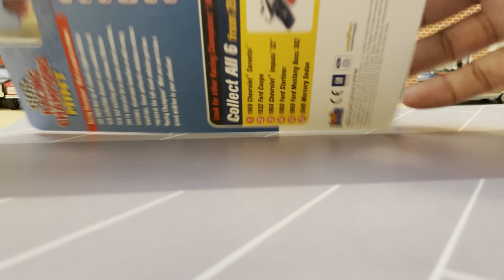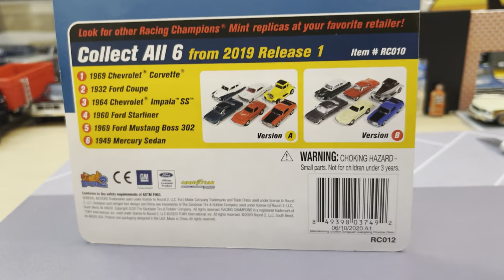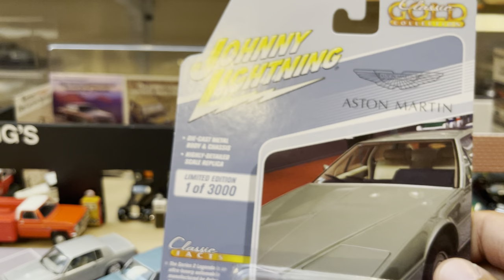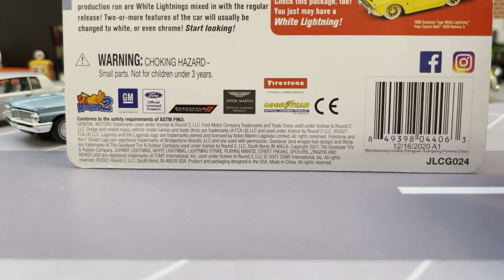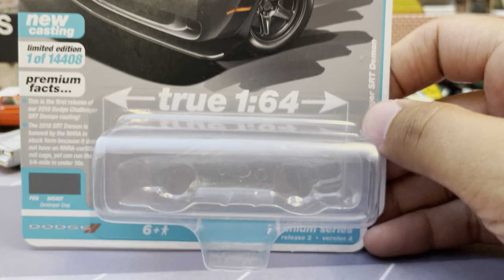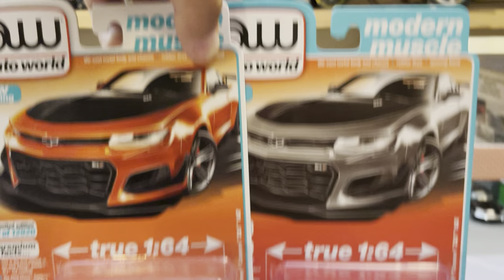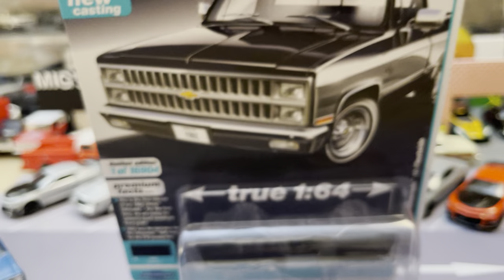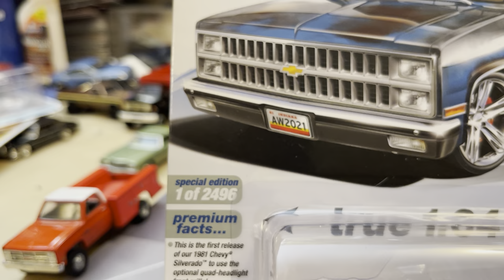New Auto World Exclusive Square Body | C8 Vette | Aston Martin Lagonda | ZL1 1LE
Awesome new castings and some new deco existing tooling. Let's take a look!

Vehicles Looked at :

1982 Chevrolet Silverado 10 Fleetside Dark Blue 1 of 16,904 Auto World 2021 Release 2 Ver A
Auto World Exclusive 1981 Chevrolet Silverado 10 Fleetside Weathered 1 of 2,496
2018 Dodge Challenger SRT Demon Destroyer Grey 1 of 14,408 Auto World 2021 Release 2 Ver A
2020 Chevrolet Corvette C8 Black 1 13,904 of Auto World 2021 Release 2 Ver A
1975 Cadillac Eldorado in Mandarin Orange 1 of 12,920 Auto World 2021 Release 2 Ver A
2019 Chevrolet Camaro ZL1 1LE Orange Crush(Ver A)/Satin Steel Grey (Ver B) 2021 Relese 2
1986 Buick Regal T-Type Silver 1 of 2000 Racing Champions Mint 2020 Release 1
1962 Pontiac Catalina Royal Bobcat 1 of 2000 Racing Champions Mint 2020 Release 1
1983 Aston Martin Lagonda  Custom Gunmetal Metallic 1 of 3000 Classic Gold